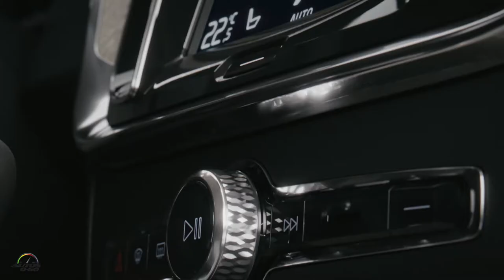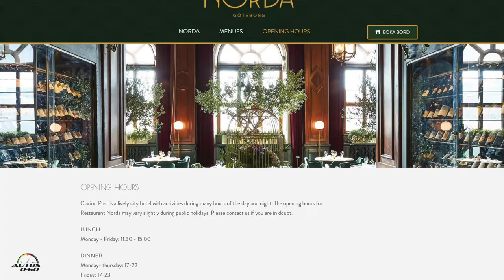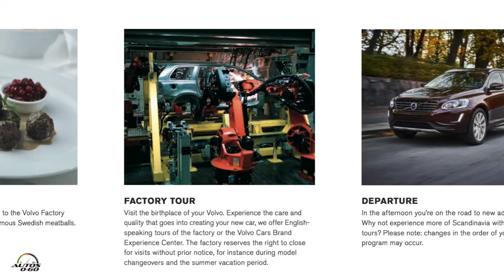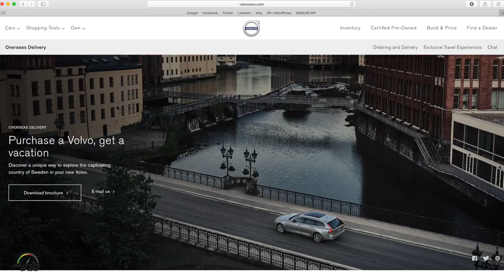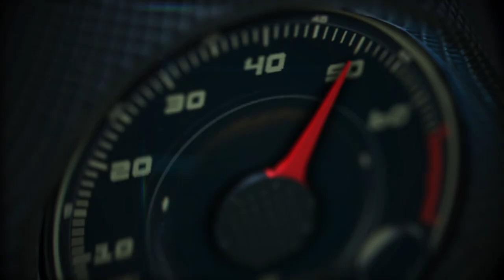Volvo overseas delivery program ... you have to do it!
The experience begins in Sweden

The price of your Volvo includes an unforgettable journey that starts in Gothenburg, Sweden — the place where Volvos are born:

• Two round-trip tickets to Scandinavia – enjoy premium seating with our preferred airline SAS along with lounge passes* and priority boarding

• One night stay at the Clarion Hotel Post in Gothenburg – located in the heart of the City in the Central Square

• Home shipment services – to your local U.S. Volvo dealer

• Assistance from an Overseas Delivery specialist – to plan an amazing journey with your new Volvo. Overseas Delivery travel planning courtesy of Corporate Travel.

• Complimentary insurance coverage – up to 15 days of European car insurance, including temporary Swedish registration